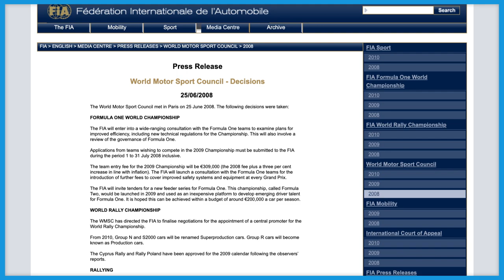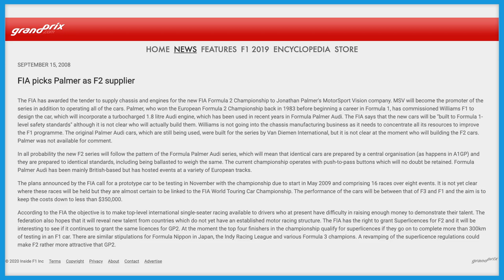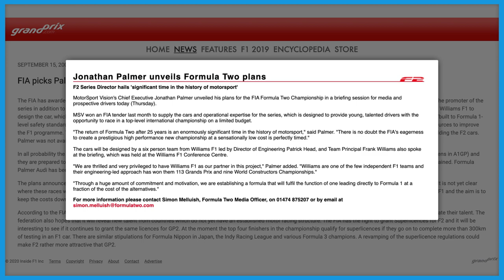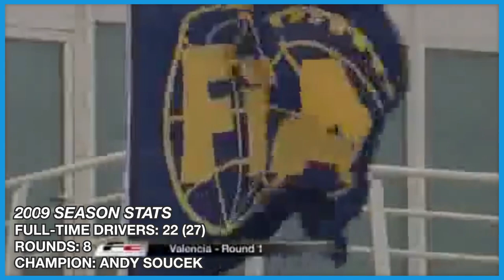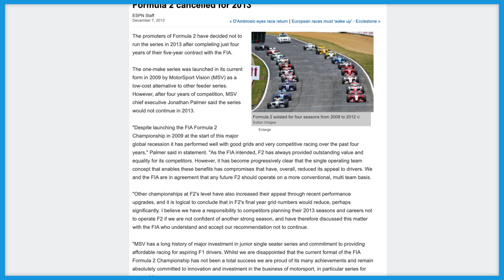The Rejects: FIA Formula Two (2009-2012)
Did you know that Formula Two existed at the turn of last decade? Well a lot of people didn't, and for good reason, the series has left next to no legacy despite running for 4 years.

So why is that? In the first video of a new series called 'The Rejects', I take a look at the championship, how it was created, and discuss ultimately why the initiative to have a low cost racing series ended up failing rather than succeeding against its more expensive competitors.

References/Further Reading
ARTICLES:

VIDEO FOOTAGE:

• Various archived footage from the old FIAFormulaTwo YouTube Channel.

PHOTOGRAPHS:

• Calendar Image by tigerlily713 from Pixabay